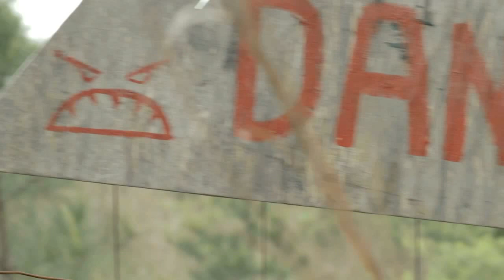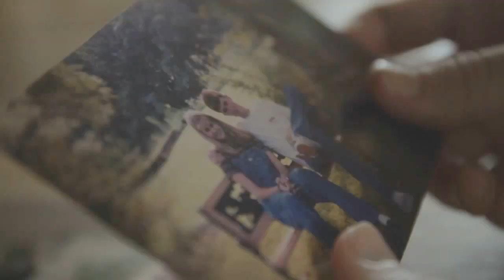Hickory Never Bleeds - Official Trailer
Second trailer for the independent sci-fi mockumentary film Hickory Never Bleeds.